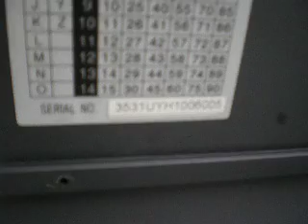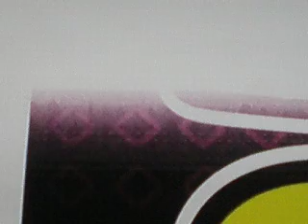Fina 320Q Imagen Digital Ibague Colombia